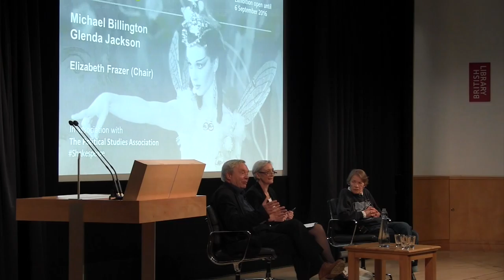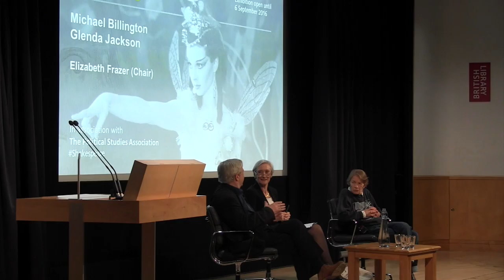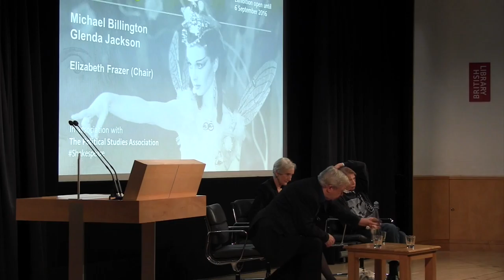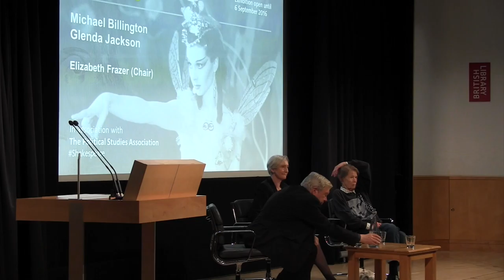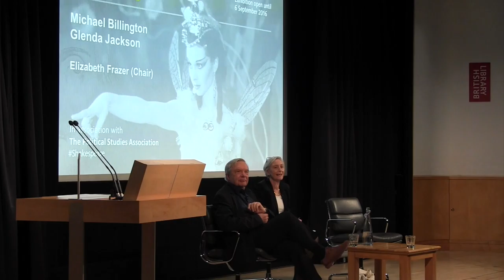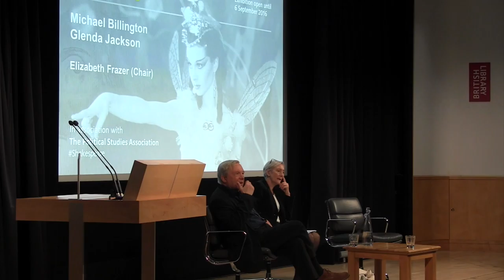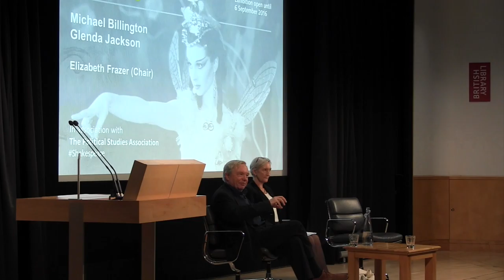PSA Annual Public Lecture 2016: Is Shakespeare Always Political?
The PSA's Annual Public Lecture at the British Library on 20 June 2016 saw actress-turned MP Glenda Jackson, Guardian theatre critic Michael Billington and Professor Liz Frazer (Oxford University) discussing the politics of Shakespeare's plays.